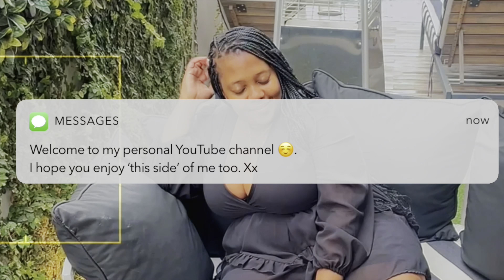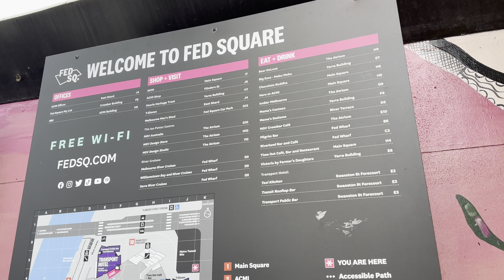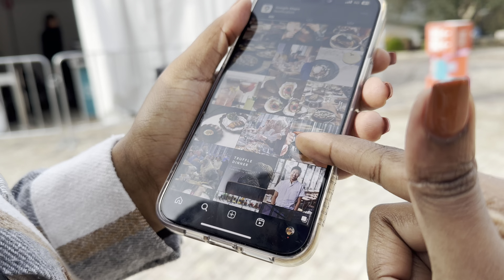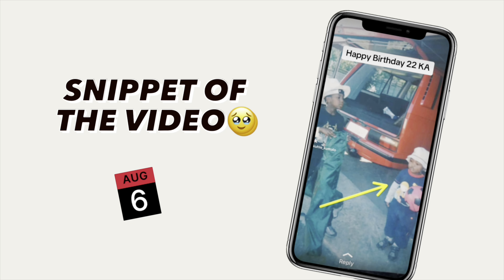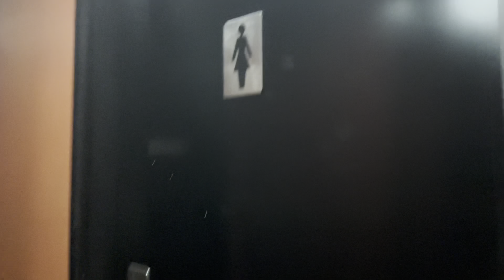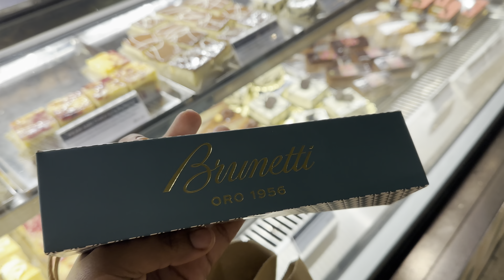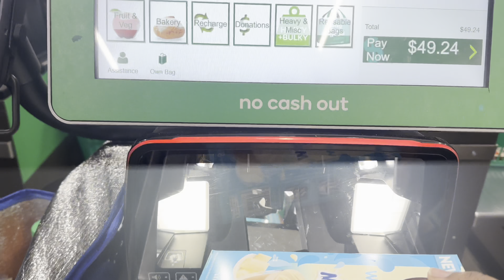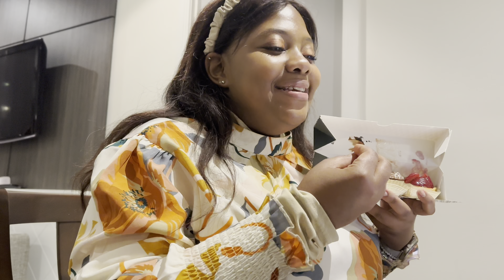VLOG: Lunch date in Melbourne, Australia✨🤍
Hey bangani thanks for tuning in 🤭!

Come with me as I go on a lunch date & mini street tour of Melbourne 🇦🇺✨